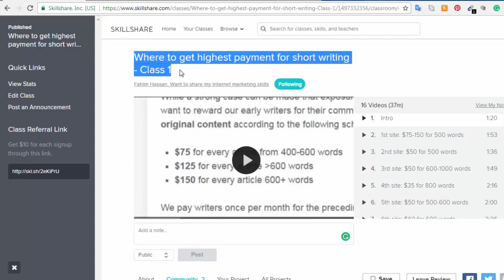Where to get Highest Payment for Short Writing - Skillshare Class 2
this class describes where or on which blog you can get
$125 for 800 words!!!
$200 for one blog post
$50 for 700 words

here you will find class 1 with 15 highest paying sites

list and description of the sites or blogs that pay very high per article or essay, skillshare class.

High paying blogs for writing
make a living with writing online
Websites That Pay Writers $50+
Sites To Get Paid For Writing
Earn Money as a Freelance Blogger